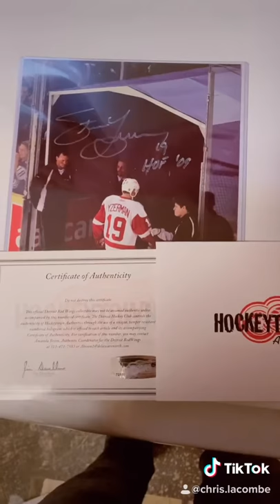Autographed Steve Yzerman picture giveaway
Giving away this authentic Steve Yzerman autographed picture with coa to one lucky person.